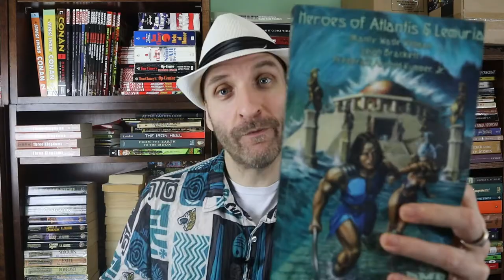Manly Wade Wellman's The Edge of the World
Hello YouTubers!  I hope you’ve been super-mega-happy!!!

Today for my Thursday review I want to return to Manly Wade Wellman’s Kardios of Atlantis series and his short story, “The Edge of the World.”  It’s the last in the five story Kardios of Atlantis short story series, who is the final survivor from that dark isle.

Manly Wade Wellman was a man whose name and life were like a Pulp hero’s.  Traveled Europe as a child, born in Africa to folks helping locals, moved to US, went to high level institutions, etc. He’s a talented writer and published almost immediately as a joke with his teachers after they challenged his writing.  He’ll use his local mythology of the Carolina section of the Appalachians to flesh out the world.

Published in 1978, it comes later in his career which began with a story published in Weird Tales in the mid-20s.  I hope you enjoy it!

Of course!  There’s the collection for you, and let me know what you thought!

Have you read The Edge of the World or the other Kardios stories here? Anything else by Manly Wade Wellman?    What did you think of it?  Did you agree with my video? Anything in the video or the story that you’d like to discuss?  Sure; let’s chat about it!